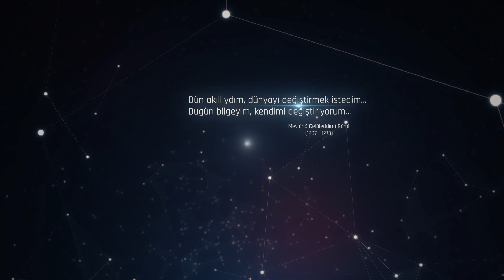Küresel bir marka haline gelen FNSS, logosunu yeniliyor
FNSS’nin yeni logosu; kararlılığın, dinamizmin ve marka itibarının simgesi olacak.